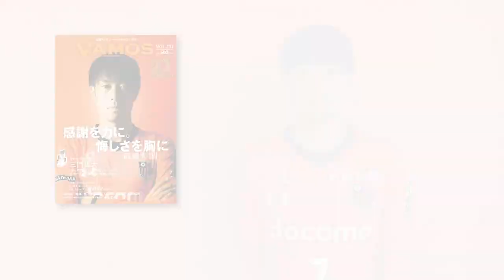大宮アルディージャ マガジン「VAMOS」117号スペシャルムービー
2018年12月20日(木)発売の大宮アルディージャ マガジン「VAMOS」117号で巻頭インタビューに登場する三門 雄大選手の取材風景をお届けします！